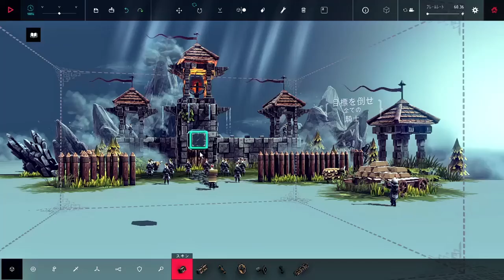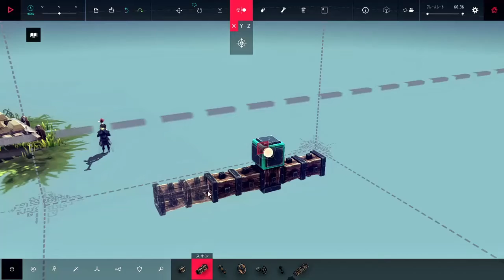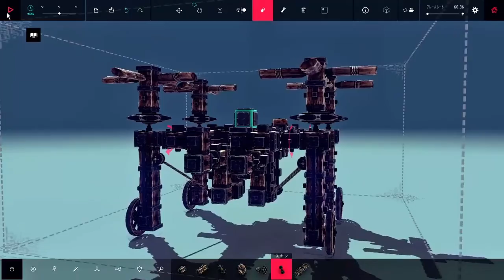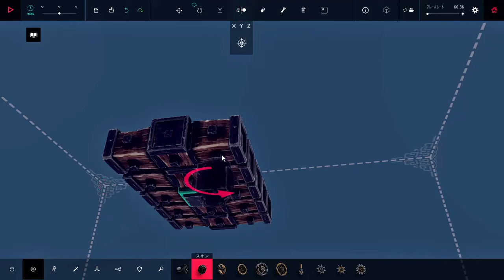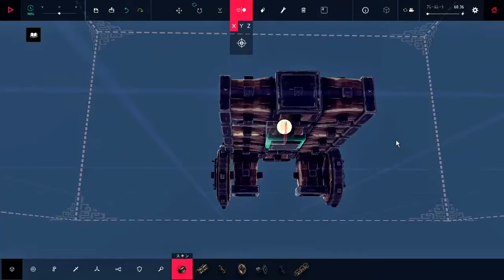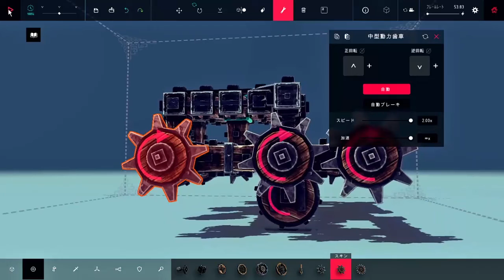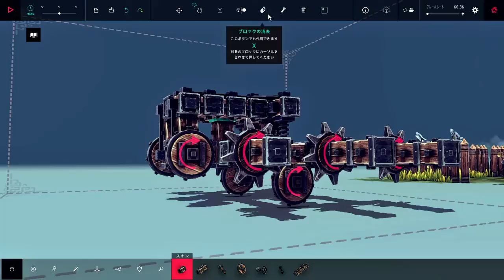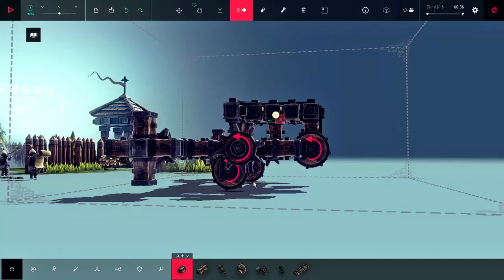Besiege # 07 公爵の嘆願 【PC】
新しい島 トルブリンドの制圧を開始しました。
最初は公爵の嘆願というステージで、全ての騎士を倒すというものです。
爆弾を投下できるドローンのような飛行機を作ろうと、やってみたのですが空中での制御が難しすぎて断念・・・
結局、地面を走る車をつくってやってみました。